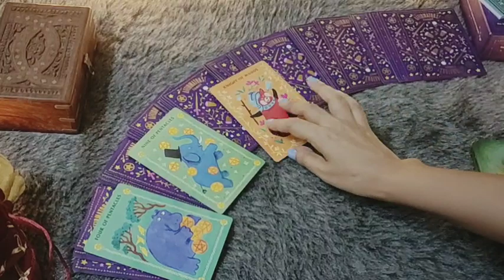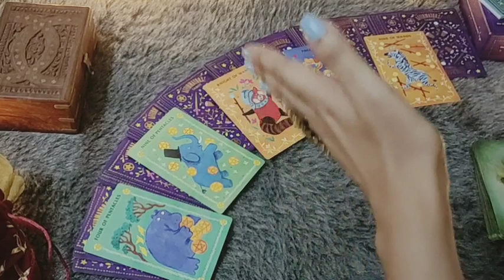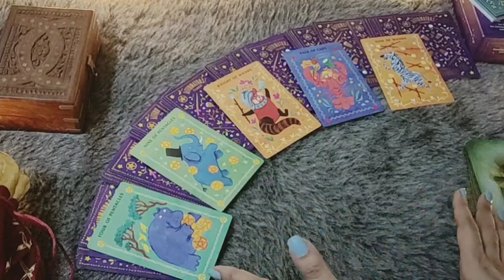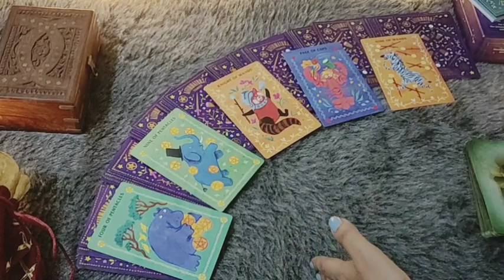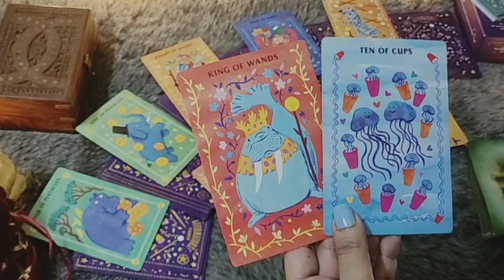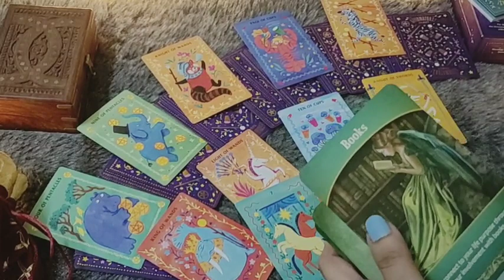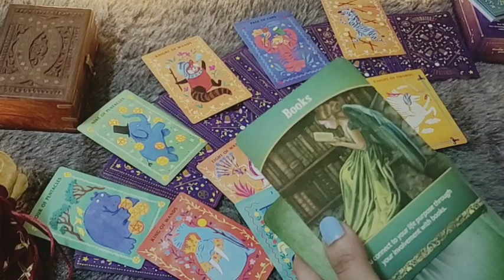♒AQUARIUS/KUMBH RASHI- 9-15 LOVE READING